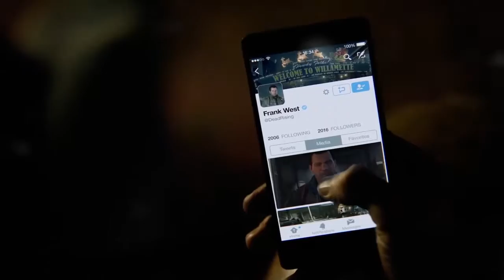Dead Rising 4 E3 Announce Trailer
Copyright perteneciente a cada una de las compañias representadas,

incluyendo Sony Playstation, Nintendo, Microsoft Xbox, y a sus

respectivos autores.